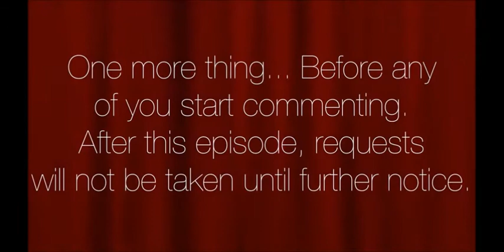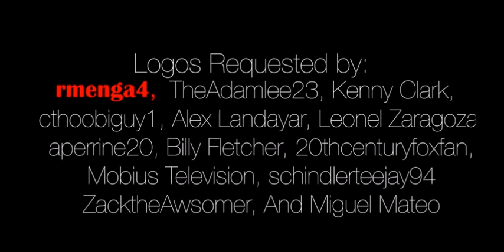Columbia Logo Bloopers 9: Your Requests 2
Originally uploaded by Pepsi9072 in 2014.

The cover of the Windows XP setup music was done by Vitor Kaya.